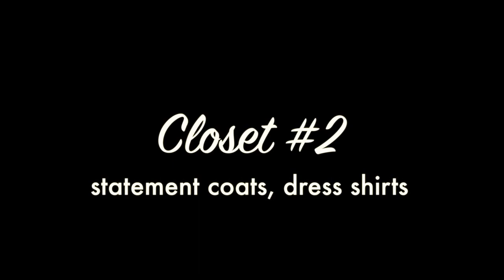HOW TO ORGANIZE: MY CLOSET TOUR | Maria Teresa Lopez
Closet Tour | Closet Organization Fashion | Organizing Your Closet | How to Get Organized |  Tour | Chanel Backpack | Chanel Handbag | Christian Louboutin |  vlog